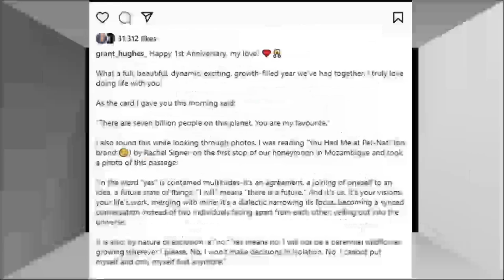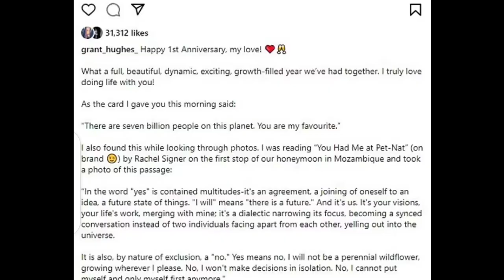Just 13 MONTHS into thier Marriage, Sophia Bush DIVORCED husband Grant Hughes.😮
The 41-year-old One Tree Hill actress filed for divorce from the 41-year-old researcher on Friday according to People.  A source told the publication.